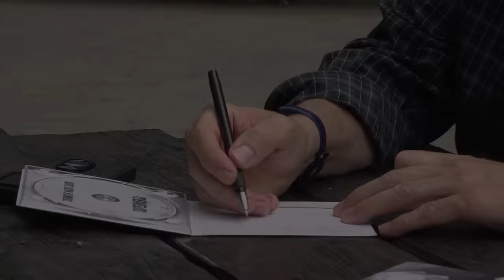TV lica ... kao sav normalan svet: Gost Zdenko Kolar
Zdenko Kolar je na pitanje da li želi da bude predstavljen kao jedan od Idola ili kao Superheroj kako se zove njegov samostalni CD, odgovorio da bi želeo da kažemo najvažnije - prijatelj Vlade Divljana.